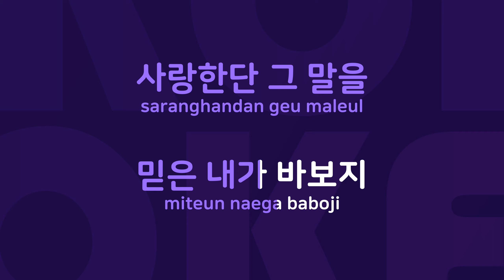잠깐 : Originally Performed By 인순이 Karaoke Verison